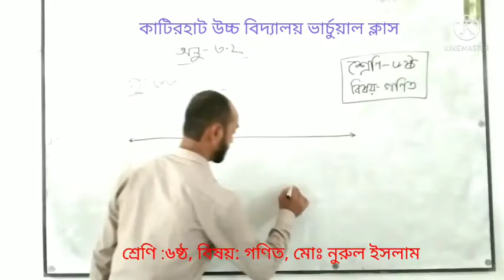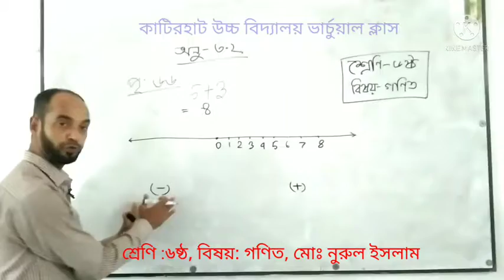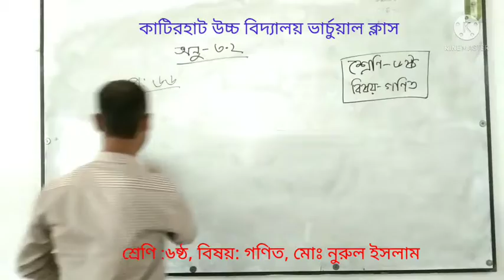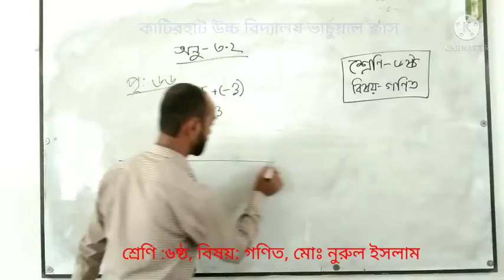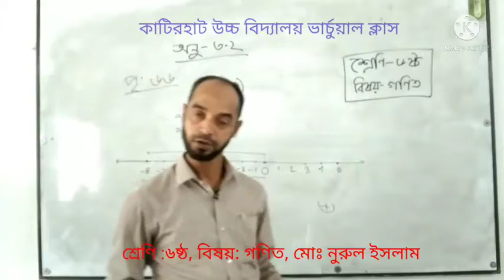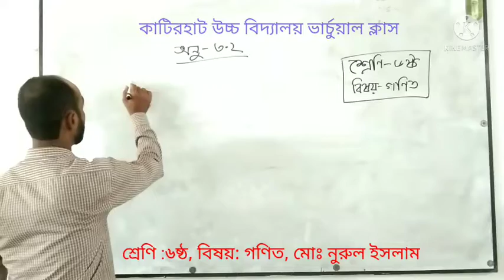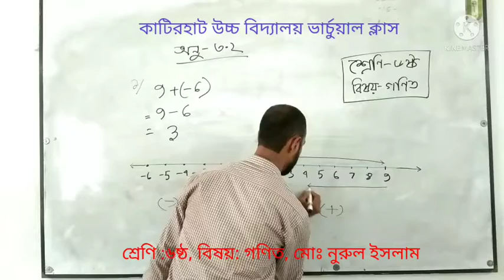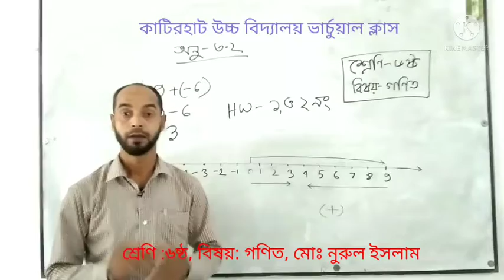শ্রেণি:৬ষ্ঠ, বিষয়: গণিত, অনুশীলনী: ৩.২, মোঃ নুরুল ইসলাম